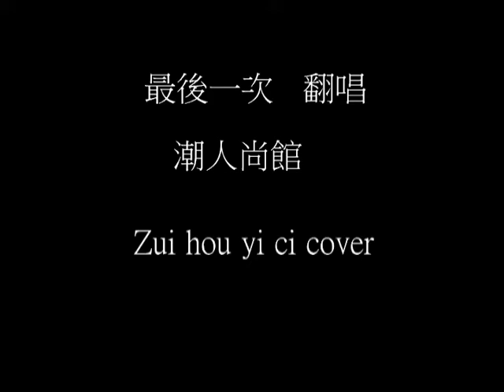潮人尚館 翻唱 最後一次 Zui hou yi ci cover